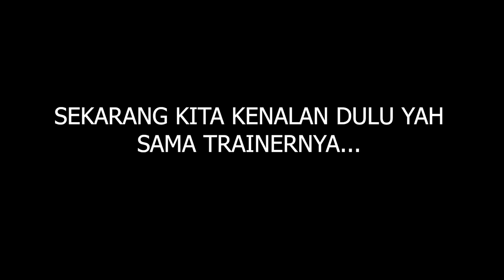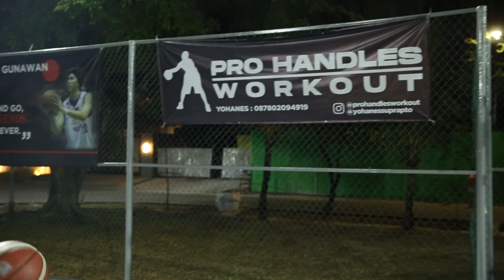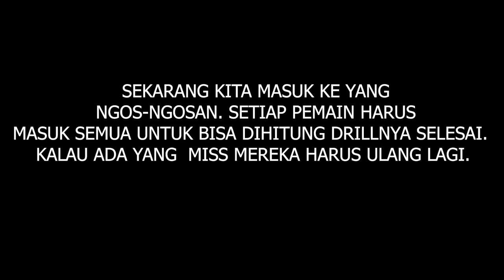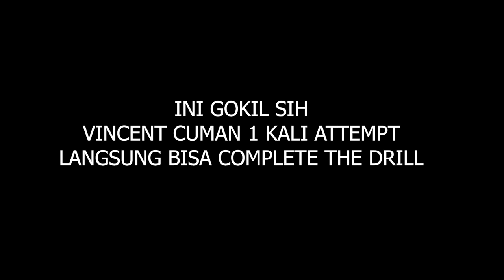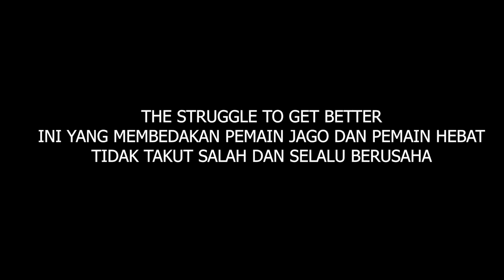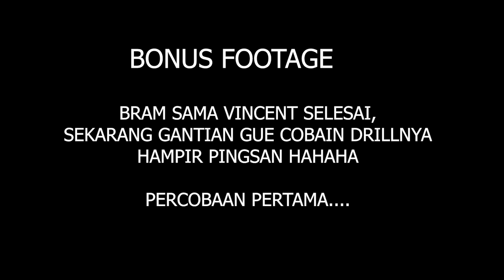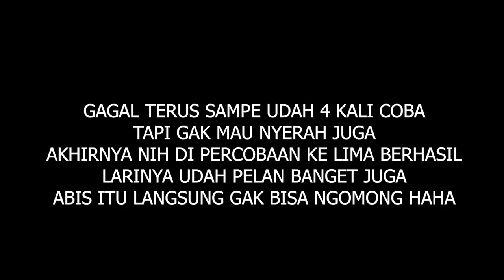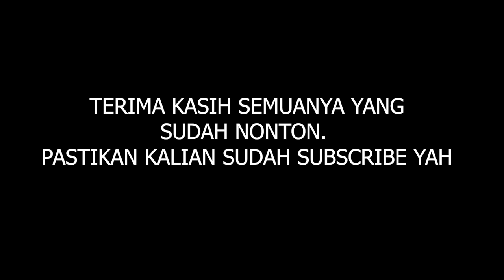Yang Mau Jago Basket, Harus Latihan Kaya Abraham Damar Grahita & Vincent Kosasih!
Liputan spesial untuk latihan pemain tim nasional Abraham Damar Grahita dan Vincent Kosasih bersama Pro Handles Workout.